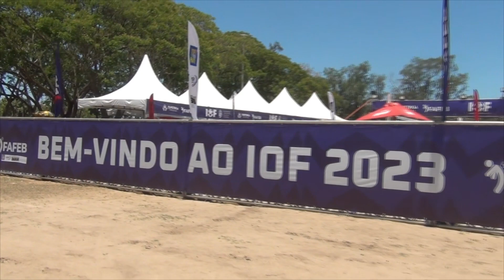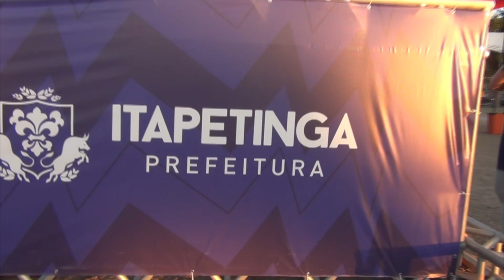IOF-10ª Etapa do Campeonato Baiano de Futvolei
Apoio: HNNET Fibra - A melhor transmissão com a melhor internet da cidade. 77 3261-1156.